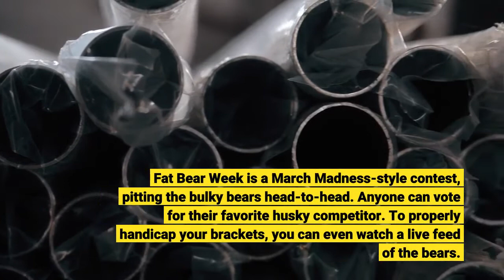Fat Bear Week is back Do you have your brackets ready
(CNN) – Fat Bear Week is back at Alaska’s Katmai National Park and only the chunkiest brown bears need to apply. Experts say, for bears, fat equals survival and the bears at Katmai are packing on the pounds to prepare for hibernation. Fat Bear Week is a March Madness-style contest, pitting the bulky bears head-to-head. Anyone can vote for their favorite husky competitor. To properly handicap your brackets, you can even watch a live feed of the bears. Anyone can vote for their favorite husky competitor. To properly handicap your brackets, you can even watch a live feed of the bears.(Source: Explore.org/Katmai National Park, CNN)Voting is open now and concludes on Fat Bear Tuesday, Oct. 5.